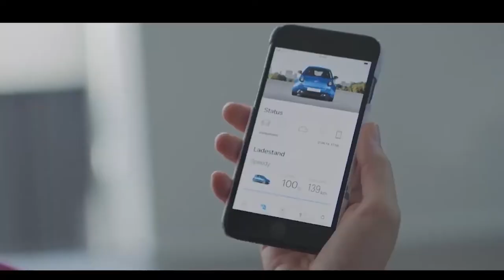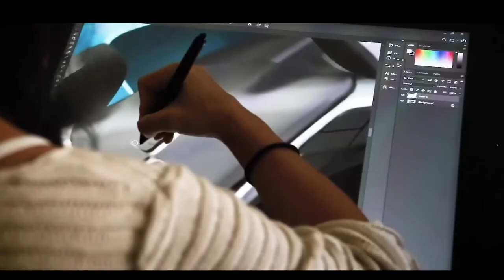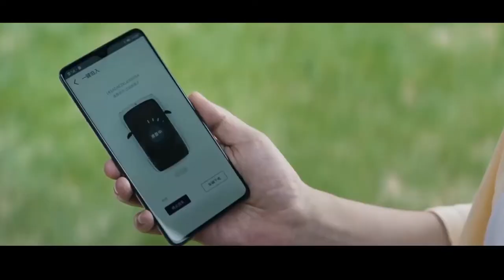Os 10 principais mini carros elétricos, micro carros, invenções de transporte pessoal